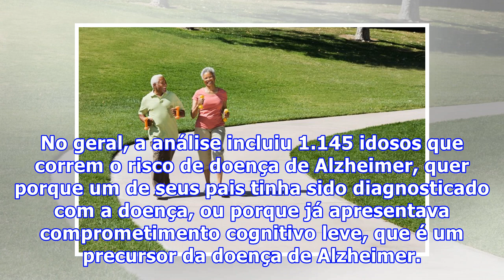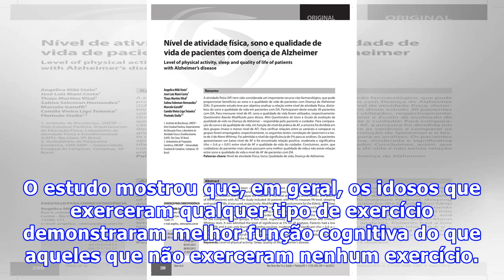O exercício aeróbico pode ser fundamental para a prevenção de Alzheimer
No ano passado, uma revisão de cientistas da Universidade do Sul da Califórnia em Los Angeles descobriu que cerca de 1 em 3 casos de doença de Alzheimer foram evitáveis através de mudanças de estilo de vida. NÃO PARE AGORA... TEM MAIS DEPOIS DA PUBLICIDADE ;) NÃO PARE AGORA... TEM MAIS DEPOIS DA PUB...